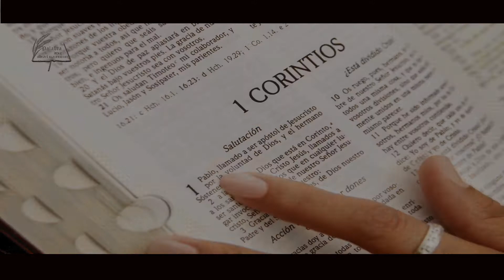Versiculo del dia de hoy | Lunes 1 de Enero del 2018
Palabra de Salvación es la única que nos puede cambiar y transformar  ya que  , todos los Dias necesitamos del alimento de la palabra de Dios y hoy hablaremos de cuando los hermanos de Jose se presentan delante de El , y el  Versículo Del Día De Hoy es Genesis 42: 6-9 del dia lunes 1 de Enero  2018 bendiciones.

Y si te saque una sonrisa  dale un  ME GUSTA  compártelo con tus hnos en Cristo  en Facebook o Twitter  o en cualquier de Redes Sociales y   no te olvides suscribirte,  y dale clip a la campanita y deja tu comentario en la parte de  bajo.

Bendiciones y recuenden:  que todo lo podemos en Cristo  Jesus.